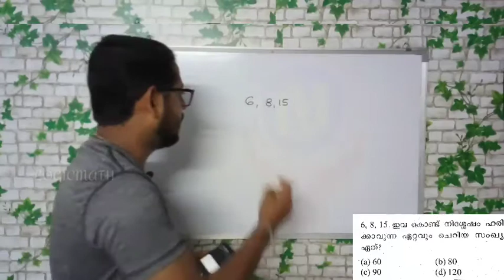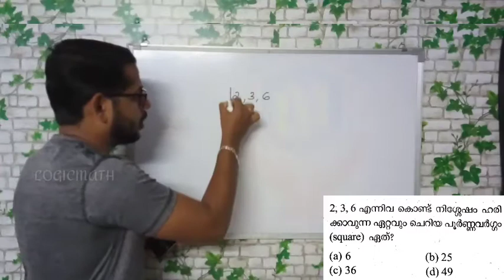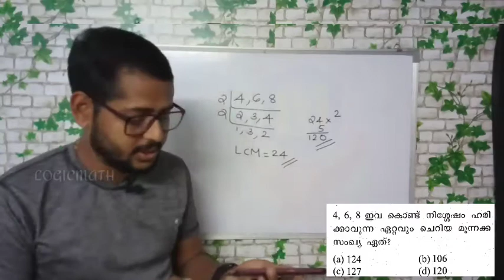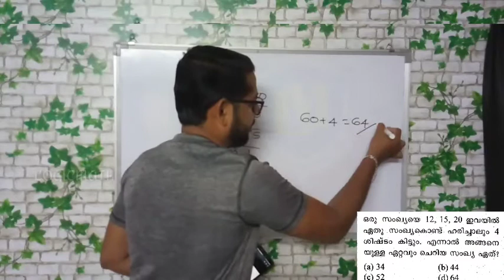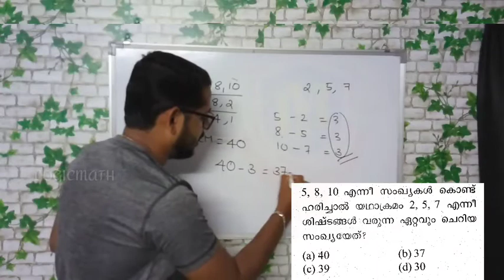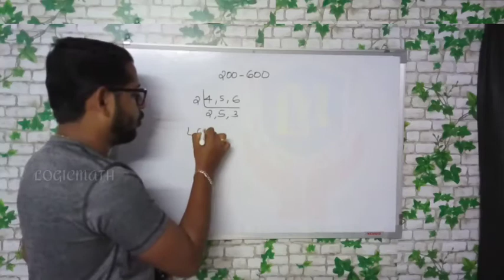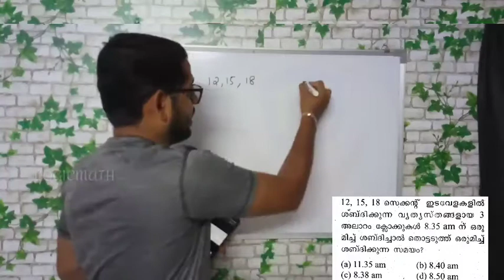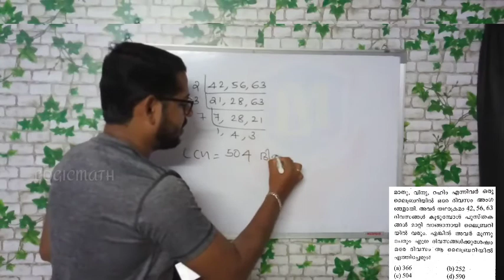LCM ( ല.സാ.ഗു ) : എല്ലാ മോഡൽ ചോദ്യങ്ങളും പഠിക്കാം.... ഒരു മാർക്ക് ഉറപ്പിക്കാം 👍